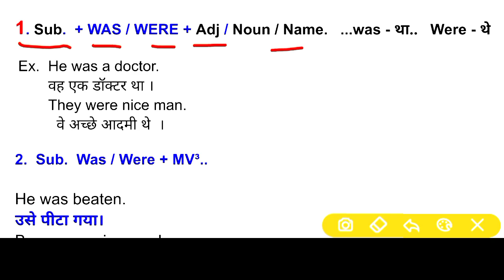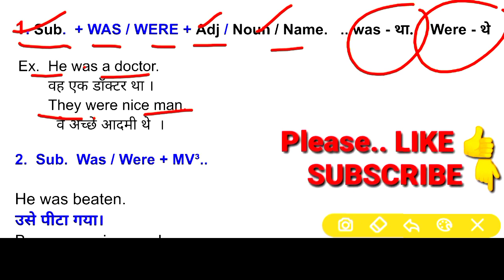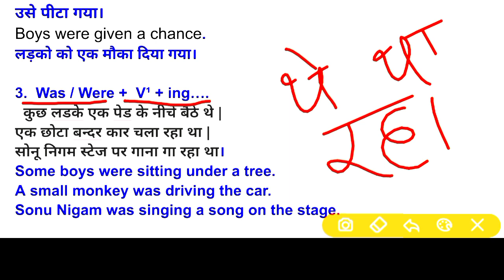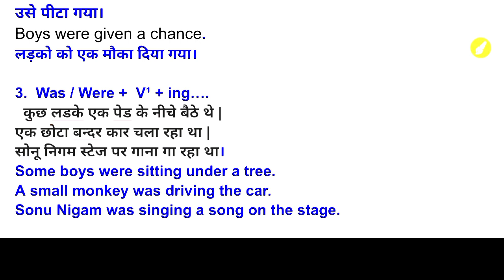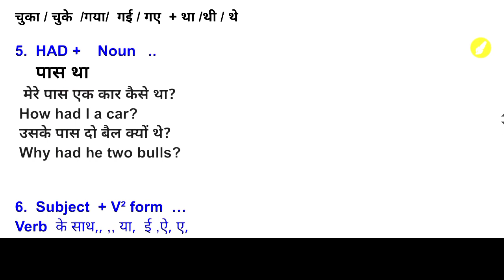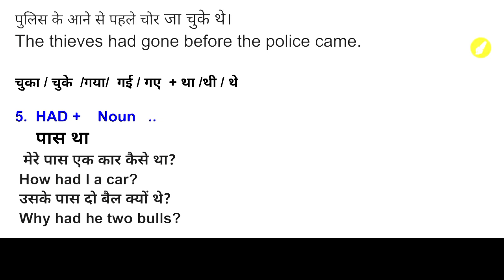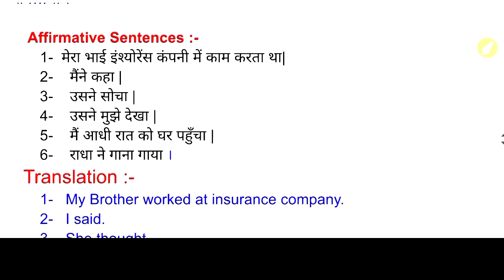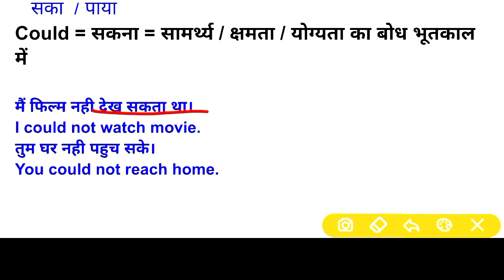ENGLISHकी हिंदी कैसे निकाले|How to translate|Use of is, Am, Are, Was, Were, had, Could|ग्रामर सीखें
Here , you can learn how to read a book and how to translate into English and hindi to English.

english story ka Hindi me anuvad

english speaking
vocabulary practice